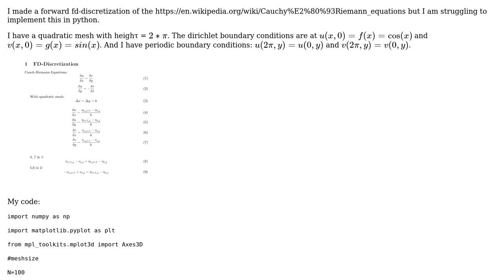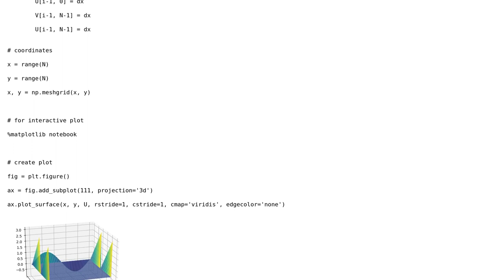Engineering: Finite difference discretization of the Cauchy-Riemann PDEs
With thanks & praise to God, and with thanks to the many people who have made this project possible! You are responsible for your own actions.